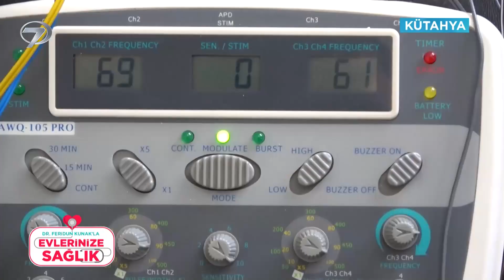Öksürüğü Yok Eden Muhteşem Karışım | Dr. Feridun Kunak’la Evlerinize Sağlık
Öksürükten kurtulmak mümkün mü? "Öksürük illetine son"
Dr. Feridun Kunak’la Evlerinize Sağlık - Kütahya | 14 Mayıs 2022

Ekranların sevilen ismi Op. Dr. Feridun Kunak sağlık dolu bir programla evlere konuk oluyor. Sağlığı izleyicisinin ayağına götüren Feridun Kunak, ‘Dr. Feridun Kunak’la Evinize Sağlık’ programında kaliteli bir yaşamın ipuçlarını veriyor.

Yaptığı programlarla izleyicisinin yaşam standartlarını yükseltmeyi hedefleyen Op. Dr. Feridun Kunak, ekrandaki yerini almaya devam ediyor. Romatizmadan psikolojik sorunlara, kanserden cilt hastalıklarına kadar birçok probleme alternatif tedavi yöntemleriyle çözüm bulan Kunak, evleri ziyaret ederek hastalıklara şifa oluyor.

Feridun Kunak ev ev dolaşarak izleyicilerinin hastalıkların kaynaklarını araştırıp, modern tıbbı alternatif tedavi yöntemleriyle harmanlıyor. Her evde bulunabilecek malzemelerle şifa dolu kürler hazırlayan Kunak, yaşam kalitesini arttıracak pratik bilgileri paylaşıyor.

Sağlıklı ve kaliteli bir hayata kapı açmaya hazırlanan ‘Dr. Feridun Kunak’la Evinize Sağlık’  her Cumartesi 13:20’de Kanal 7 ekranlarındaki yerini alıyor.